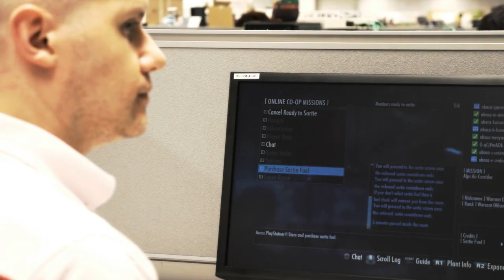Ace Combat Infinity - PSN - Online Co-op Missions (Trailer)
The "Online Co-op Missions" is a completely new mode where 4 players create one ally formation and compete with another rival ally team in exclusive missions such as taking back the city from enemy troops, or destroying the enemy troop base.
The strategy is decided by each player and each team. Will you choose to the strongest enemies accompanied by allies first or to go after the enemies that the rival troops did not destroy?
Even the goal is up to the players: will you aim to "accomplish a huge success by cooperating with both teams", "totally compete with the rival team and outwin them", or "demonstrate your skills by proving how much they took part in the team"?
In addition, by using the rewards gained from playing the "Online Co-op Missions", you will be able to unlock your favourite aircraft and enhance them. The more you play, the more you get strategic option choices for special weapons and aircraft.

Ace Combat Infinity will be available on Playstation 3 (via Playstation Network) in 2013.